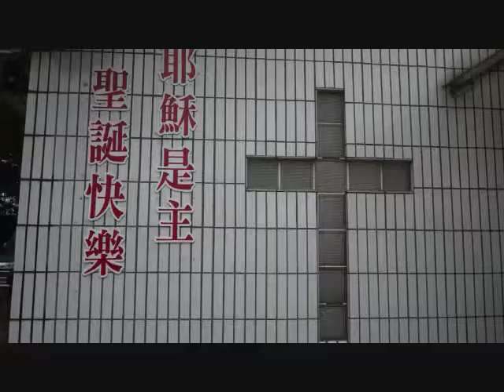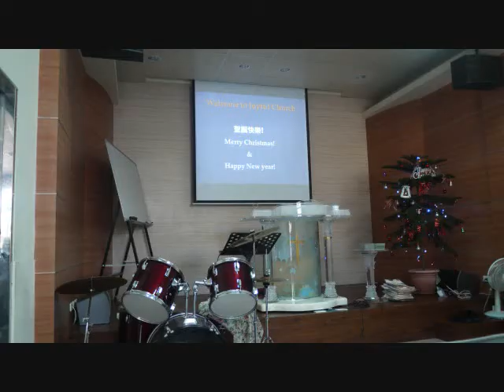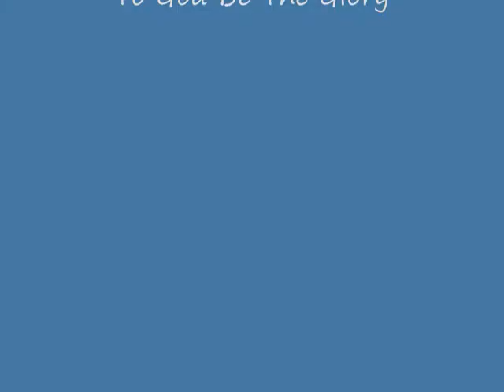APNTS Taiwan Mission Trip 2013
Asia-Pacific Nazarene Theological Seminary of Philippines mission trip in Taiwan last Decemeber 2013